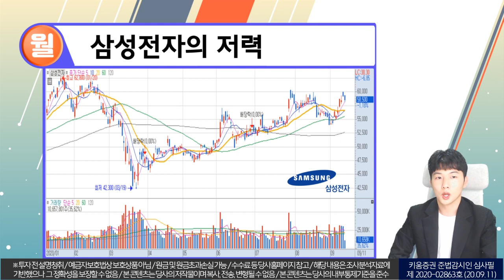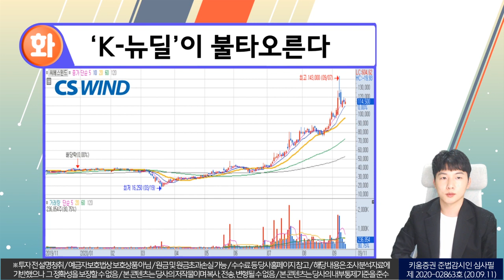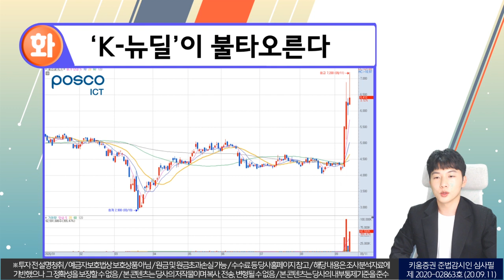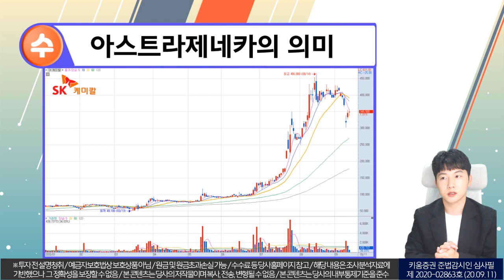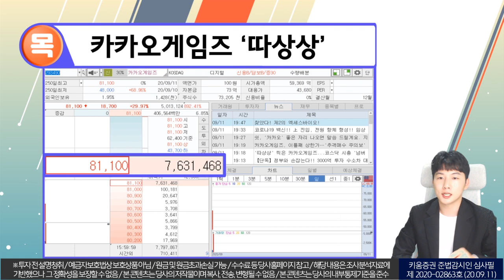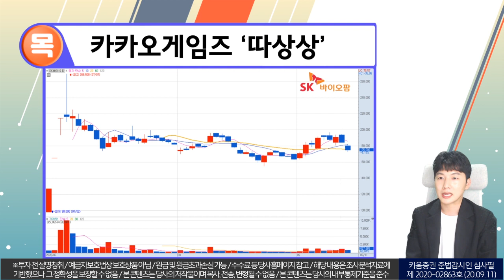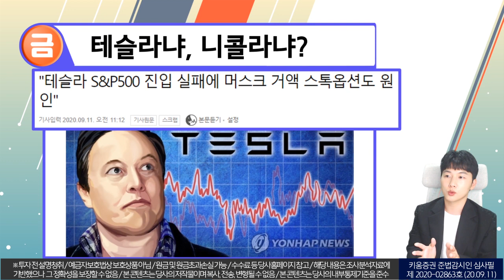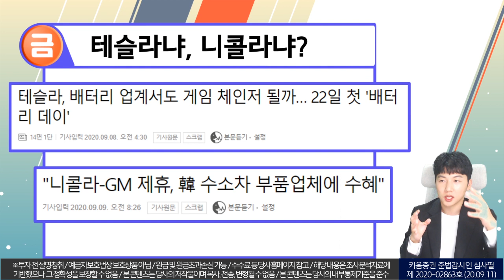한 주간 증시 이슈를 한눈에 쏙! 월욜부터 금욜까지~｜ 카카오게임즈 따상상, 테슬라와 니콜라 ｜삼성전자의 힘(박명석의 이슈브리핑/20. 9. 11)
월) 삼성전자의 저력
화) K뉴딜이 불타오른다
수) 아스트라제네카의 의미
목) 카카오게임즈 ‘따상상’
금) 테슬라냐, 니콜라냐?